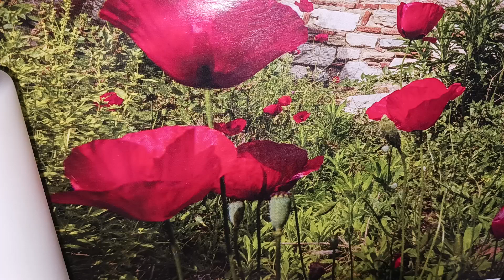salvation is for everyone